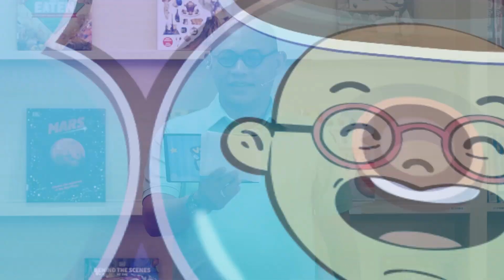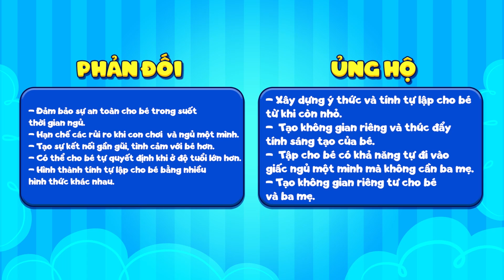Vui Cùng Bố Bỉm| Tập 12 vòng 2 + vòng 3: Quốc Cơ với những màn quay xe khiến vợ phải chịu thua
Vui Cùng Bố Bỉm với sự góp mặt của các gia đình hot nhất nhì showbiz. Vui Cùng Bố Bỉm là show truyền hình mới không chỉ mang đến sự giải trí mà còn cung cấp những kiến ​​thức nuôi dạy con hữu ích cho những khán giả giả đã, đang và sẽ làm cha mẹ thông qua công việc đưa ra những chủ đề thú vị liên quan đến kiến ​​thức nuôi dạy, chăm sóc con trẻ.
📺 Đón xem Vui Cùng Bố Bỉm phát sóng lúc 19:30 Thứ 6 hàng tuần trên HTV7 và Youtube Dien Quan Family